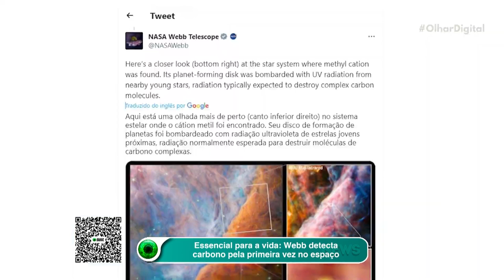Netflix: lançamentos da semana (26 de junho a 02 de julho)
Confira os lançamentos da semana na Netflix, incluindo a terceira temporada de The Witcher e a quarta temporada de Titãs!🔥🎬